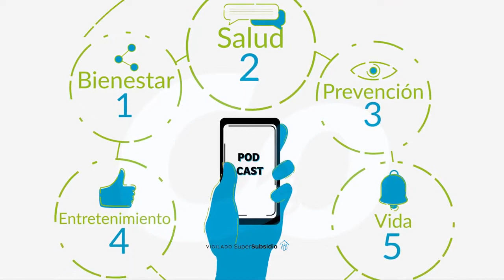RISARALDA MARCHA FIRME EN EL NACIONAL SUB-17 DE FÚTBOL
Vea en DEPORTEANDO NOTICIAS como marcha la semi final del torneo nacional de fútbol masculino sub-17 que se desarrolla en Manizales y en la que marchan lideres Risaralda y Antioquia; además el regreso de las Olimpiadas FIDES del café que tendrán como sede a Pereira.